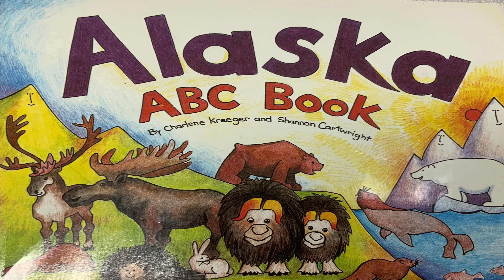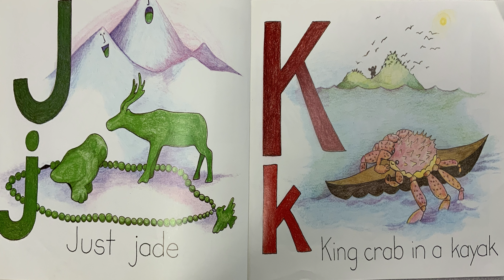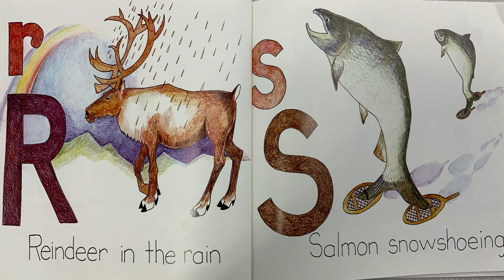1/12/21 Alaska ABC Book